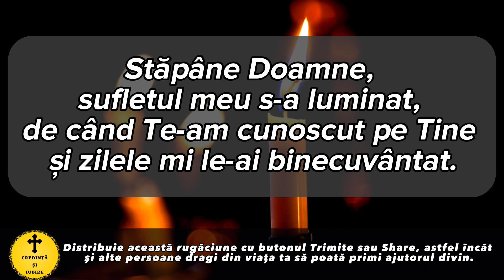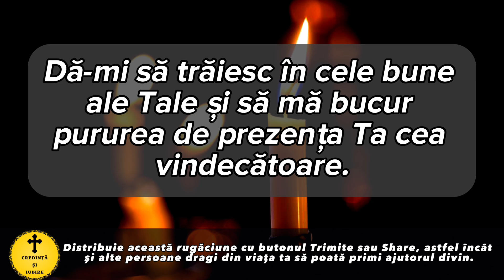Rugaciunea Serii De Luni 27 Noiembrie – Rugaciune Scurta Si Puternica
Roagă-te neîncetat!